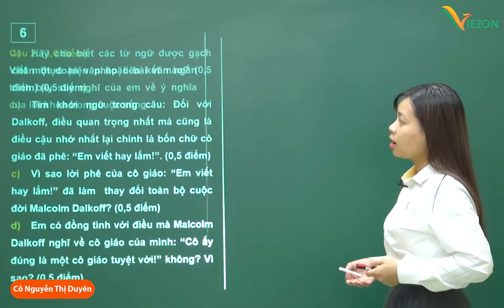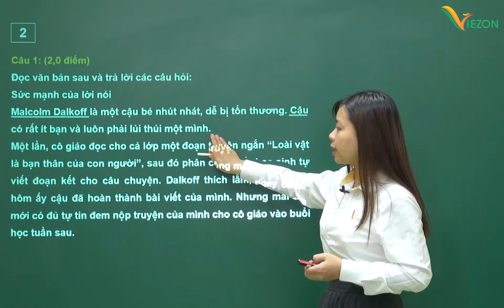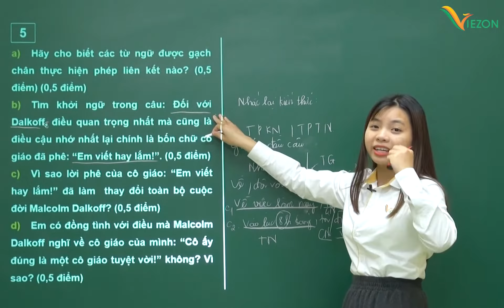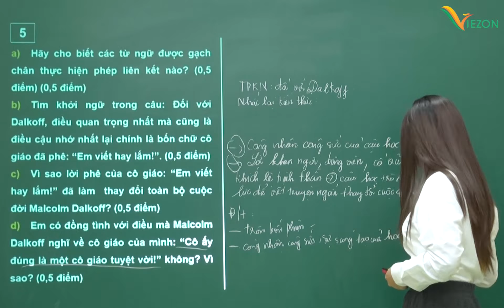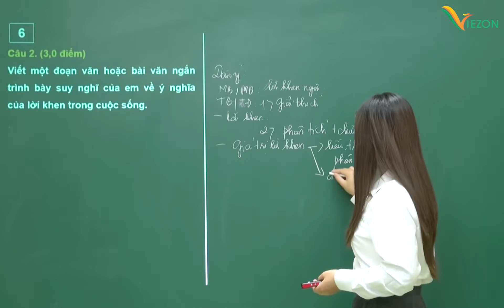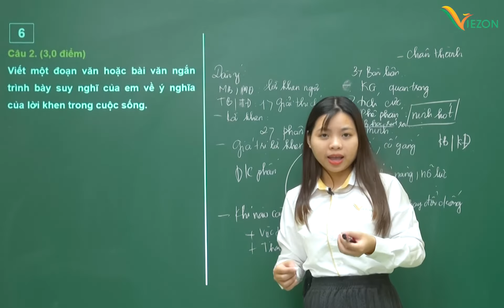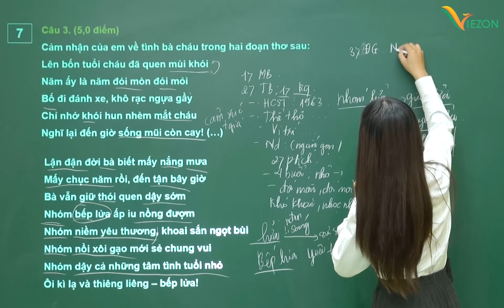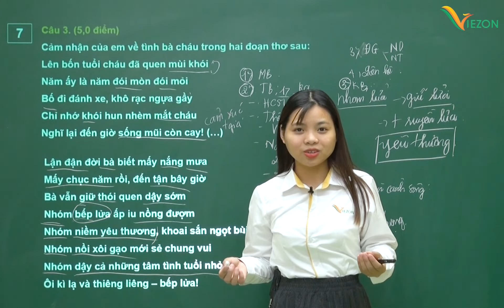Đề thi TP Đà Nẵng năm 2020 - 2021 - Luyện đề văn 9 lên 10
GVHD: Cô Nguyễn Thị Duyê